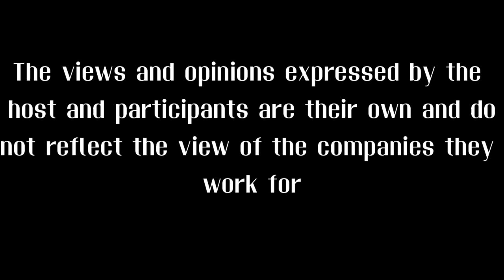Videogame Ecosystem analyzed and the future of the Scottish videogame industry with, Brian Baglow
I had the incredible opportunity to sit down with Brian Baglow, a true luminary in the video game industry. Our conversation dove deep into the vibrant hashtag#VideogameIndustry ecosystem and explored why hashtag#Scotland is poised to become a powerful new hub for gaming in hashtag#Europe.
🚀 Brian shared insights from his extensive career, from his early days at DMA Design to his pivotal role in shaping Scotland’s gaming sector.